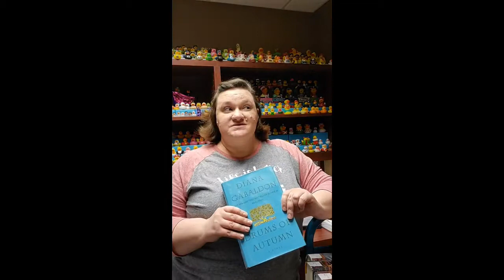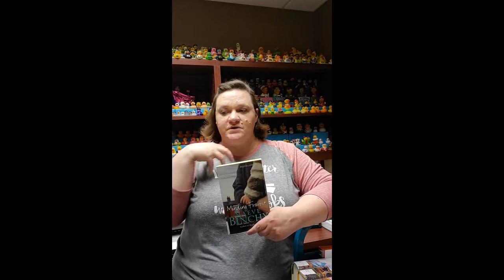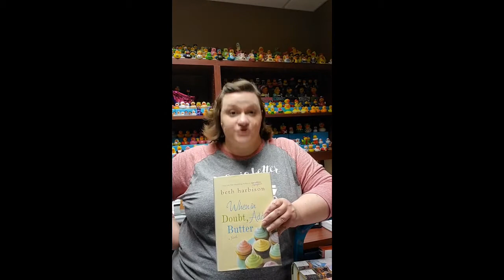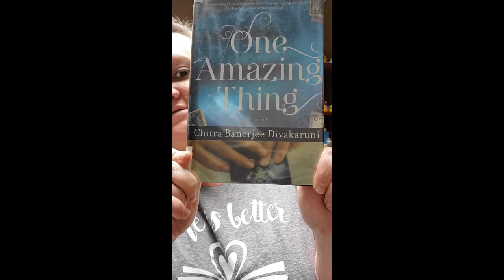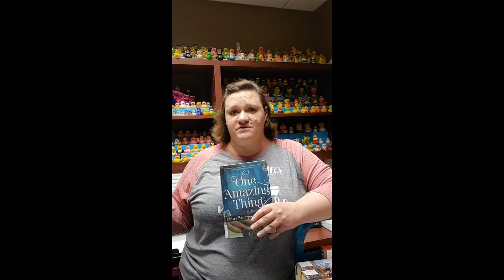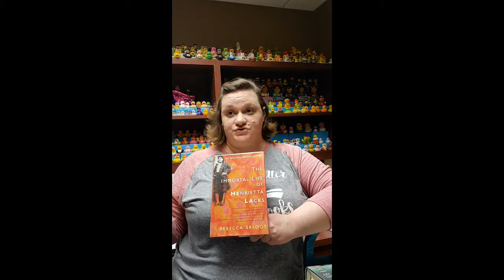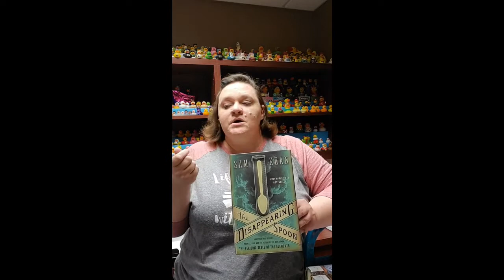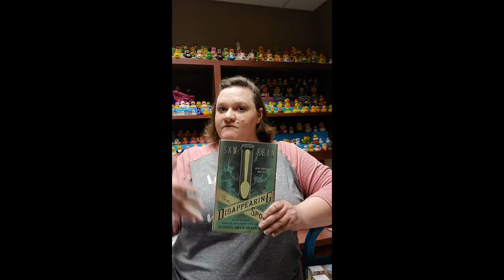Rubber Duck Book Shelf Tour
Join Lea for a tour of her shelves and shelves of rubber ducks. There are so very many kinds of ducks. Then stick around for a few of her favorite books.